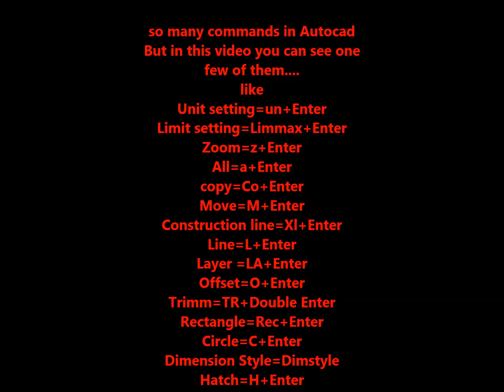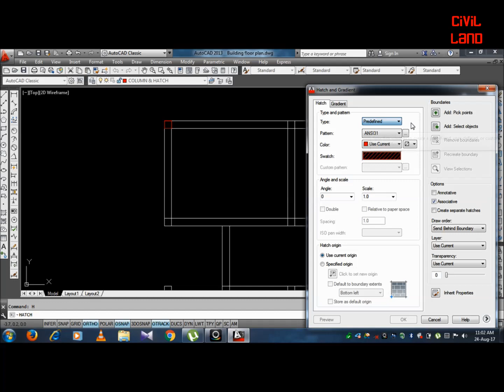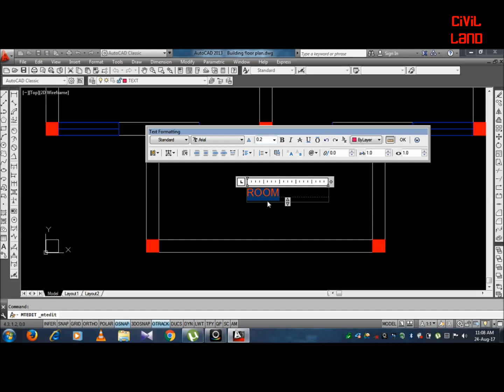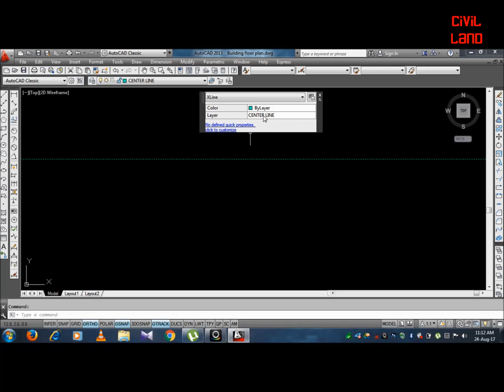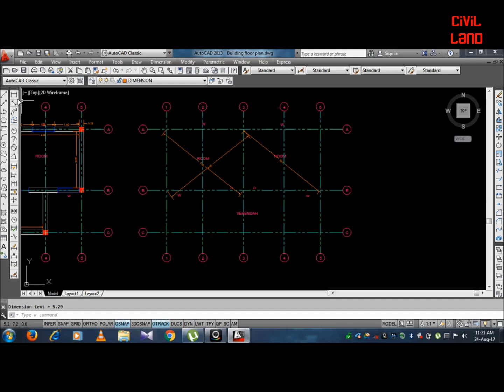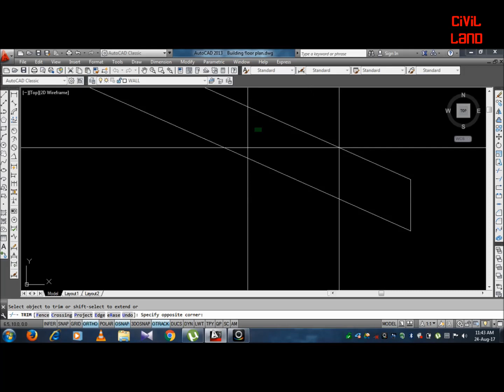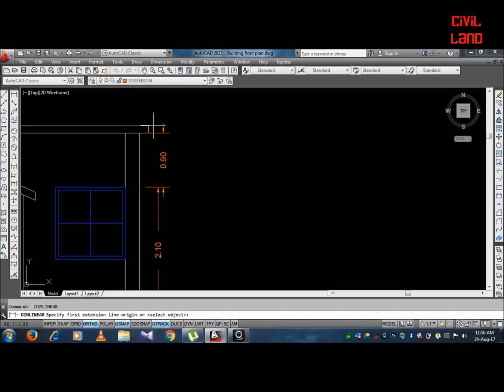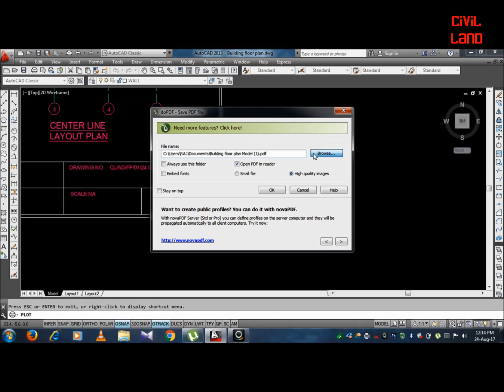How to make Floor plan & Layout plan of Building in AutoCAD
Thid video is about making floor plan and layout plan of building very easily in AutoCAD by using few commands .I hope this video may be useful for AutoCAD beginners.
Following are Some important commands
General Commands
1 BCOUNT To count number of blocks
2 TXTEXP To explode text
3 XLINE(XL) To make infinite construction lines
4 POINT(PO) For making points
5 REVCLOUD For making revision cloud
6 SKETCH For making freehand sketch
7 MULTIPLE To repeat a command multiple times without pressing enter
8 NCOPY To copy nested objects from Blocks and xRef
9 'CAL To make calculations on command line
10 BURST Explodes attributed block keeping attribute value retained
11 SP Spelling check in AutoCAD
12 ARCTEXT To make arc aligned text
13 OOPS Restore last deleted object in drawing
14 CHSPACE To change space from model space to paper space and vice versa
15 DIVIDE To divide an object in equal number of segments
16 RENAME To rename named objects in AutoCAD
17 BREAK To break an object into two or more segments
18 TIME Time related information of the drawing
19 QSELECT For making intelligent selection sets from your drawing
20 DI To find distance between two points
21 COPYBASE To copy an object from a base point
22 PASTECLIP To paste the object from clipboard to your drawing
23 LIST To list most of the properties of a selected object
24 DIM Single command to do most of the dimensioning tasks
25 TOLERANCE Command for entering feature control frame in drawing
26 SCALETEXT To change scale of existing Text or Mtext
27 BASE To change or assign base point in the drawing
28 DWGPREFIX To find the location of saved drawing
29 TJUST To change the justification of Text and Mtext
30 UNITS To set the display units of the drawing
31 ML For making multiline in AutoCAD
32 TINSERT To insert block or drawing in an AutoCAD table
33 MIRRTEXT To make mirrored copy of Text
34 AREA To find the area of a closed space
35 TORIENT To orient selected text entities in best readable position
36 ID To find the coordinates of a point
37 MINSERT Insert blocks as rectangular array
38 BOUNDARY Extract boundary from closed regions of the drawing
39 DIMROTATED For making a dimension line inclined to a particular angle
40 BREAKLINE For making a breakline symbol on the line
41 TXT2MTXT Convert text to Mtext
42 SAVEALL To save all open drawings
    Performance based commands
43 PURGE To remove all unused objects from drawing
44 LAYDEL To delete stubborn layers
45 FILLMODE To toggle visibility of filled areas like hatch and solid fill
46 APERTURE To change influence region of object snap
47 OVERKILL To remove redundant objects from drawings
48 ISAVEPERCENT Change the time taken by AutoCAD to save the drawing
49 SELECTIONPREVIEW Show or hide highlight preview when hovering cursor over object
50 HIGHLIGHT Show or hide highlight when object is selected
51 RECOVERALL Repair a drawing and it's attached xRef's
52 LAYMCH To change layer of one object with reference to other
53 PICKBOX Change the size of pickbox which appears on the cursor
54 STARTMODE To show or hide start tab
55 CLOSEALL To close all open instances of the drawing
56 SELECTIONCYCLING To cycle your selection between